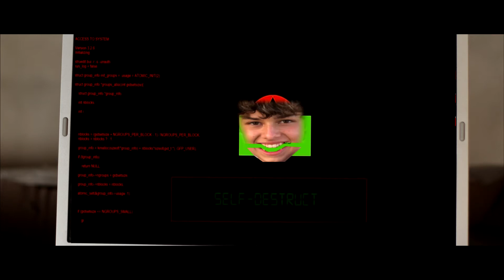Three Quarters Past Death O'Clock (2015)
"Three Quarters Past Death O'Clock" by Grant Manley, Hunter Moffat, and Liam Egan.

If you don't have time to do it right, it's time to do it over.